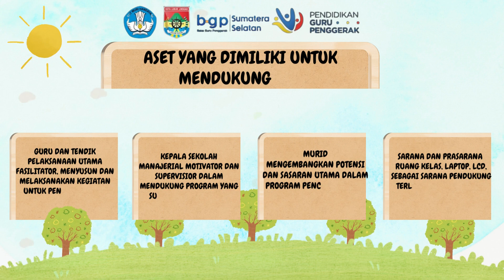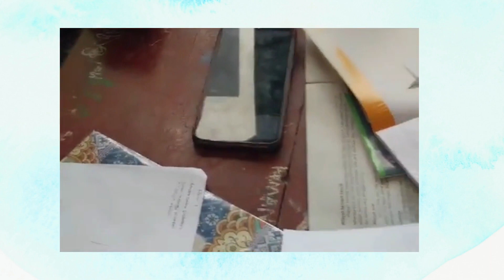TUGAS MODUL 1.3 AKSI NYATA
Diana#dianafatiha kemendikbud cgp9 modul1.3#